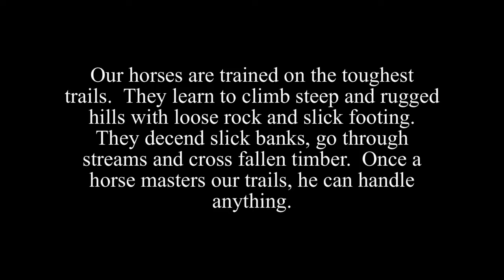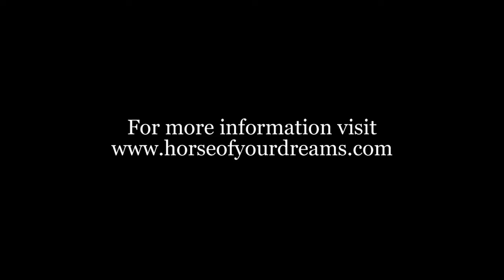Yancy's Raider on trails. AQHA Gelding.